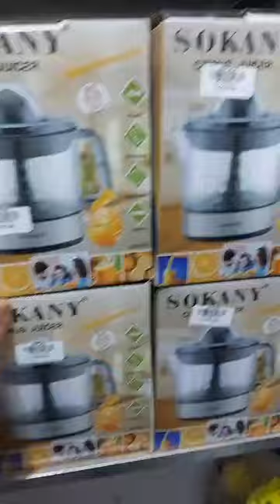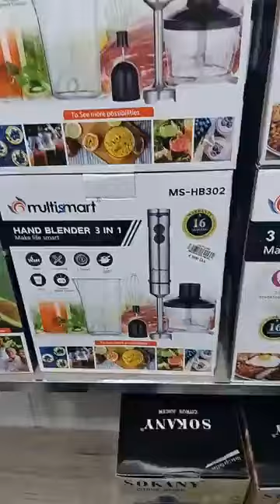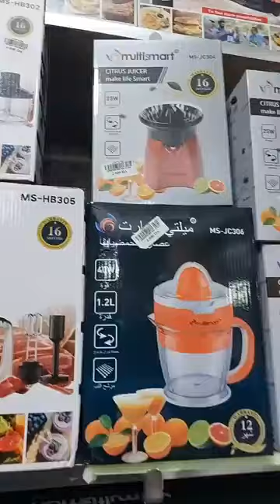عصارات كهربائية للبرتقال والليمون عند عملاق البلاستيك العلمة مقابل السكة الحديدية قريب من المستشفى